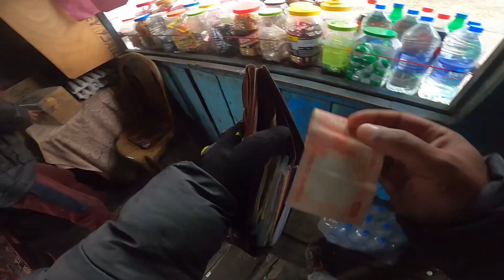Kharab Mousam Mae Ride Karna Bhari Par Gaya | Ride To Mirik | Darjeeling